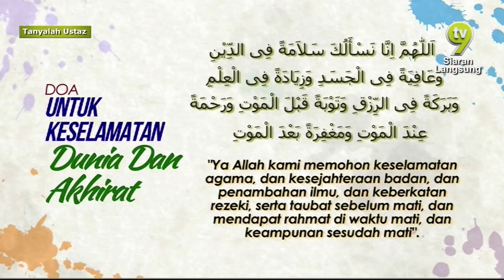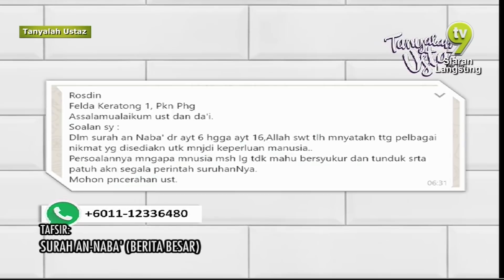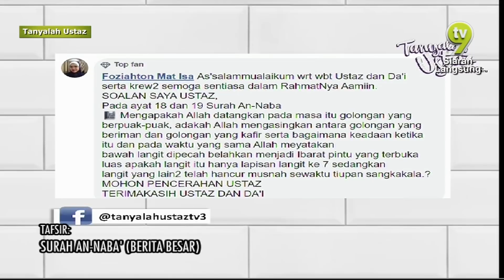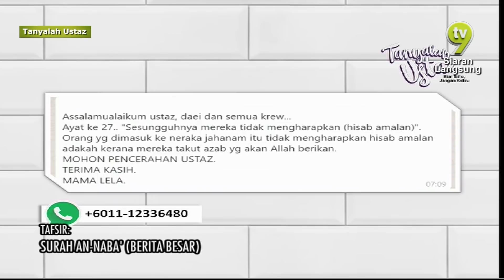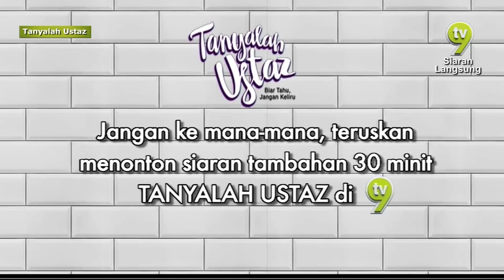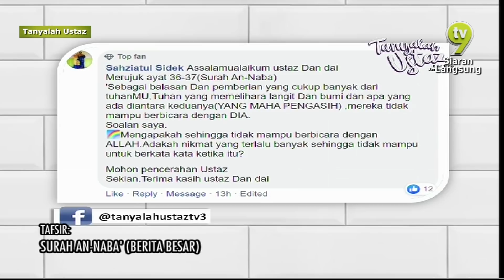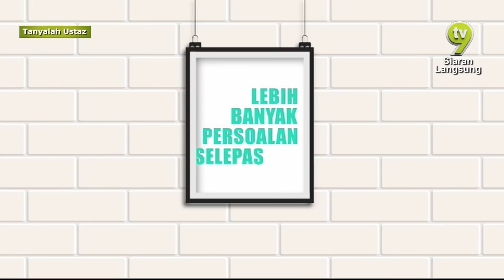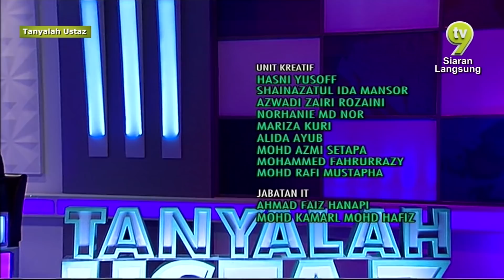Tanyalah Ustaz (2019) | Surah An-Naba' (Berita Besar) (Mon, Nov 11)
Topik: Surah An-Naba' (Berita Besar)
Rancangan interaktif secara langsung ini bakal membincangkan soal jawab agama berkaitan feqah, akidah, munakahat, tasawuf, sirah, hadis dan tafsir Al-Quran. Setiap episod akan menampilkan seorang Da'i daripada program Da'i TV3 sebagai hos antaranya ialah Da’i Annas, Da’i Hakim, Da’i Hilman, Da’i Azrin, Da’I Niezal, Da’i Aiman, Da’i Luqman, Da’i Hadhari dan Da’i Fahmi.